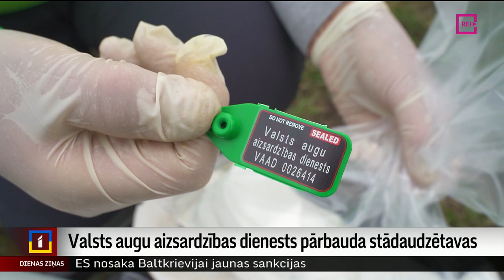Valsts augu aizsardzības dienests pārbauda stādaudzētavas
Valsts augu aizsardzības dienests sācis intensīvas pārbaudes Latvijas stādaudzētavās, lai nepieļautu slimu stādu izplatību. Ja kādā no audzētavām tādus atklātu, uzņēmumam būtu karantīna un liegums divus gadus izplatīt savus stādus. Plašāk Diānas Āboltiņas sižetā no Zemgales reģionālās televīzijas.